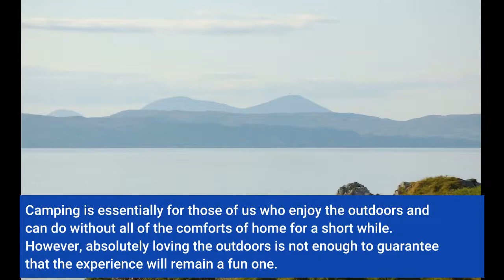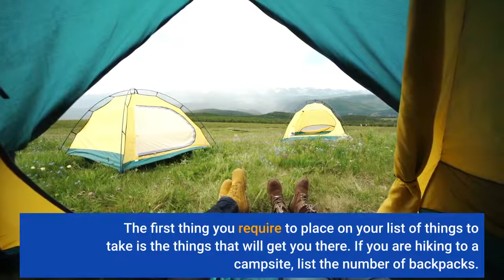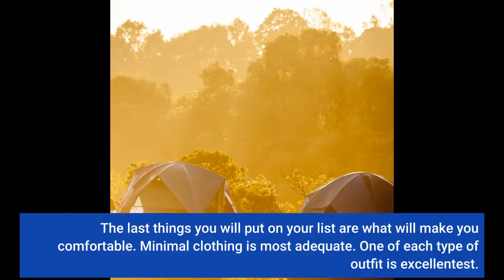Hot Tent Stove Jack - Hot Tent Videos - Boy Scouts Gear List ❤️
If you are interested to learn about cold-weather camping gear, you must
This video, description, and site are all about the "cold weather camping gear list boy scouts" topic, but we also try to cover the following subjects:
- backpacking gear list
- winter wild camping gear
- terrific outdoor camping Tips 2023
- winter camping gear
Sometimes, a video clip is less complicated to watch than reading a short article about cold weather camping gear list boy scouts. Youtube is the best website to go to when looking for videos and information about cold-weather camping gear list boy scouts.

Scout list for a standard winter backpacking:
Long-sleeved shirt
Long trousers (fleece or wool).
Sweatshirt (fleece or wool).
Long underclothing (polypropylene).
Camping boots or rugged shoes.
Socks (wool or other).
Warm parka or coat with hood.
Hat (fleece or wool).
Mittens or gloves (thread or yarn) with waterproof shells.
Wool headscarf.
Rain cover.
Additional underclothing (for longer journeys).

Cold weather camping gear list boy scouts clearly interests you and many people, so I made this video.

The Autoplay feature on YouTube makes choosing what to enjoy next easier. For example, after you want a YouTube video, it will instantly play another associated video based on your watching history.
We hope you have gotten some beneficial info by now. The next step is to do something about it and offer us the possibility to improve things. See you on the other side!

This Yt channel has various other related video clips concerning hot tent winter camping, backpacking gear list, and winter wild camping gear. Please check them out

The only difference between the Winners ... And the Losers in life is one easy thing: The Desire To Take Huge Action. You have that opportunity here today ... Thank you for viewing. Click the link listed below for more details.
Find more about winter camping and gadgets for camping and hiking

Camping is for those who enjoy the outdoors and can do without all the comforts of home for a short while. However, absolutely loving the outdoors is not enough to guarantee that the experience will remain fun.
Preparation and an open mind are essential to having fun in the great outdoors.

Preparation is easy. If you follow some fundamental rules

When you're ready to arrange a trip, you'll need to choose a convenient time to give you the flexibility of one to two days. This will make the journey more about you and less about your timetable. For example, you may run into weather problems or want to camp for an extra day.

Next, please select a location and make it specific. Don't merely prefer a county where you see a campground. You can call the campground or the park office and get reservations or information about the allotted time. Many parks are cheerful to give you information and tips about what to expect.

The most complicated step in preparation is deciding what to bring. However, making a list is essential; your list will dramatically change the more trips you make.